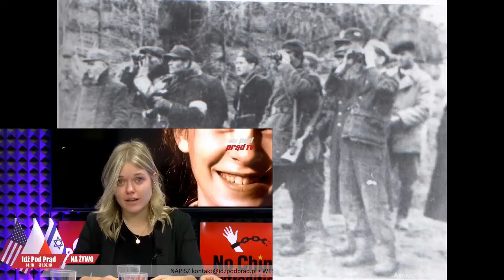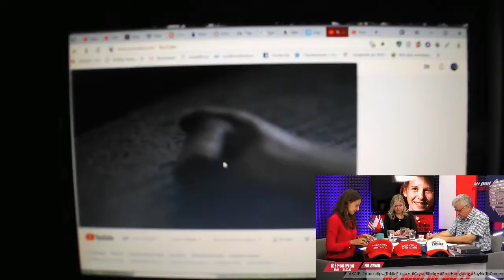Agresywne lewactwo i pseudo-narodowcy, są potencjalny rozbiorowcy Polski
+ zboczenie kleryków mocno podważa wiarę i autorytet kościoła w Polsce i Europie!
Korzyść i krzywda o wykorzystania patosu w nowoczesnej Polsce